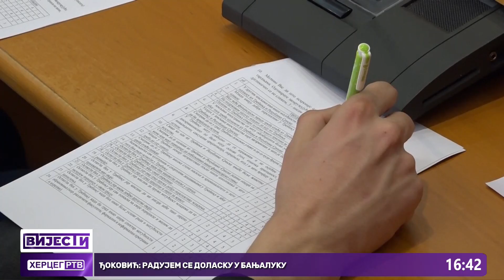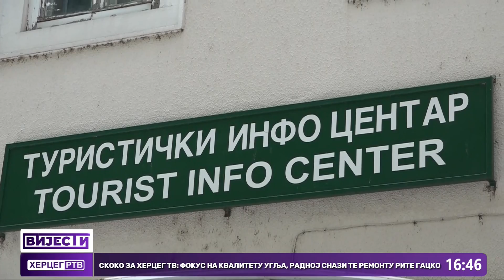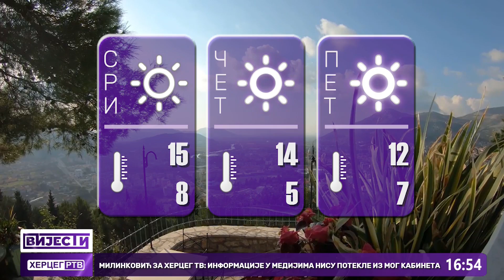Vijesti u 16:30h (22.02.2023.godine)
Milinković za Herceg TV: Informacije u medijima nisu potekle iz mog kabineta
Skoko za Herceg TV: Fokus na kvalitetu uglja, radnoj snazi te remontu RiTE Gacko
Besplatna priprema za prijemni ispit na Akademiji likovnih umjetnosti u Trebinju
Ćurić: Po prvi put potpisani ugovori za stipendiranje 38 brucoša